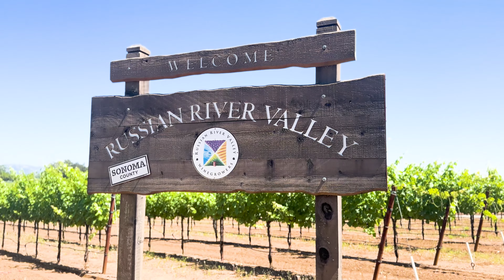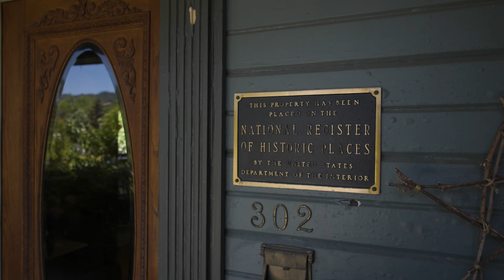Artisan Lodges - Inn & Vineyard Accommodations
Stay In Wine Country -
Nestled amidst picturesque vineyards and rolling landscapes, each Artisan Lodge property offers a tranquil escape for wine lovers and travelers seeking a taste of luxury. Our collection of charming small boutique inns and winery guest houses nestled in the heart of picturesque wine country are a carefully curated blend of rustic charm and modern comfort, promising a memorable stay for every guest.

At Artisan Lodges our passion lies in curating unforgettable experiences for wine enthusiasts and travelers seeking an intimate connection with the vineyard-dotted landscapes. From cozy, well-appointed accommodations in town to remote vineyard estates we have everything that our guests are looking for.

Amenities & Experiences -
Whether you’re indulging in a private wine tasting, savoring locally sourced gourmet cuisine, or simply unwinding amidst breathtaking vineyard views, our tranquil retreats offer an enchanting escape that celebrates the beauty of wine country and the joys of life’s simple pleasures. From picnic baskets to personalized wine tastings, we take pride in providing warm hospitality to all of our guests.